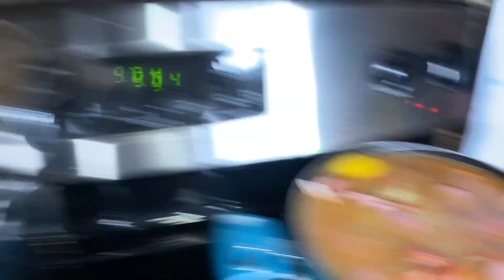Seafood Boil at Home| Spend The Day With Me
Hey beautiful people! Y'all already know I'm back with another vlog. My auntie came all the way from Wisconsin to see us so we had to have some fun. Now, Y'all know I love to eat and I love to try new things in the kitchen so this was my very first attempt at a seafood boil. I can say it came out pretty decent. There is a lot I would like to change around but hey, you win some, you lose some lol. Anyway, we had so much fun and I really enjoyed seeing my teetee! I hope y'all enjoy!

With Love, Moniece De'Jon